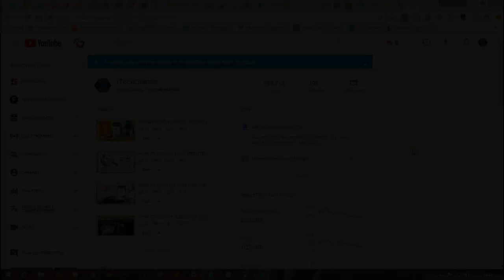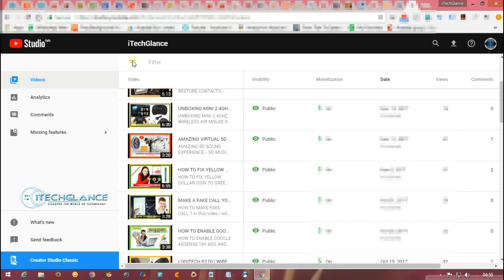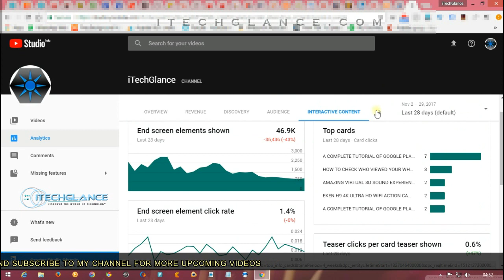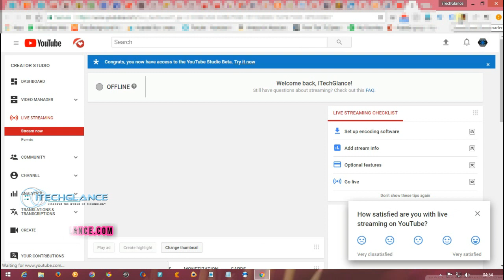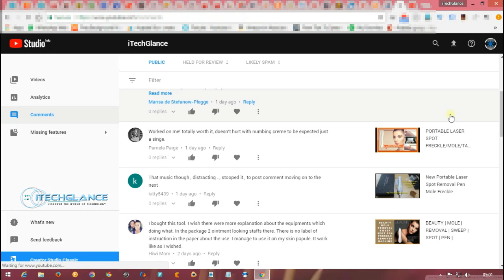YOUTUBE NEW UPDATE | NEW YOUTUBE STUDIO BETA | NEW CREATOR DASHBOARD | NEW MATERIAL DESIGN THEME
Hello, guys If you are a Youtuber then there is a new news for you that YouTube has launched a new feature called YouTube Studio Beta.

Let’s watch this video and know about this new feature.
New Update-New youtube studio beta-New dashboard design
The New Youtube Creator Dashboard
YouTube Studio Beta - New Creator Dashboard
Try new YouTube Studio BETA | Material Design including Dark Theme
A New Look!? YouTube Studio Beta
youtube studio beta